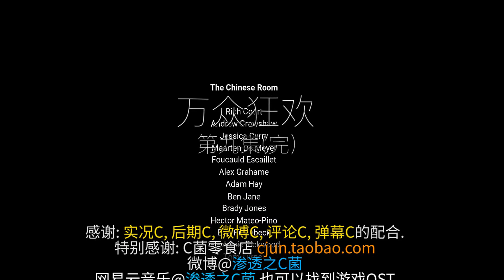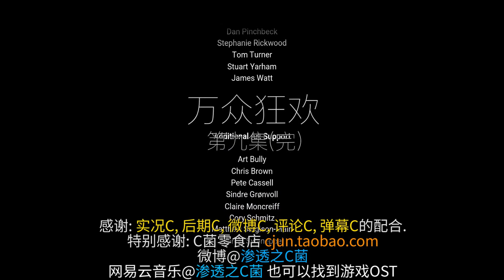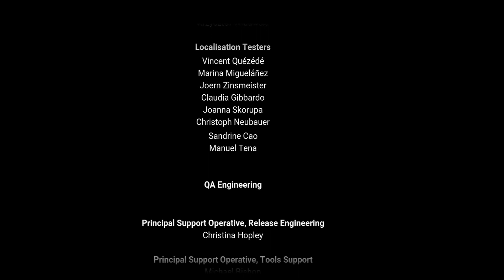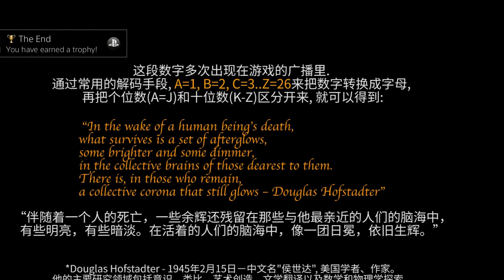【C菌】带你走近科学! 2015科幻神作【万众狂欢】9、Singularity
自制 某一天, 英国某小镇上的人们突然全部失踪, 主角前往这里展开了调查, 随着神秘被一层层剥去面纱, 真相也愈加扑朔迷离, 结局更是匪夷所思, 令人深省... ...PS4独占神作【Everybody's Gone to the Rapture】
【自制PV, 后期字幕】谢谢大家收看!!┏ (゜ω゜)=☞ ♫喜欢请【点赞】【订阅】
★微博@渗透之C菌
欢迎讨论剧情!